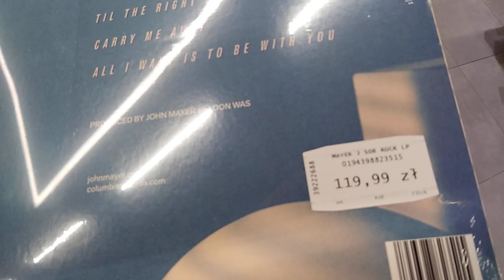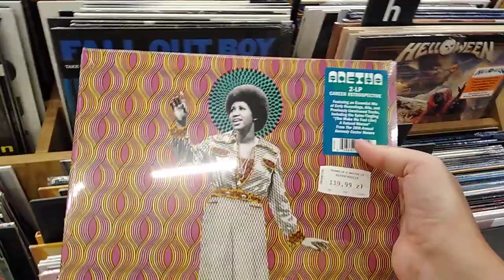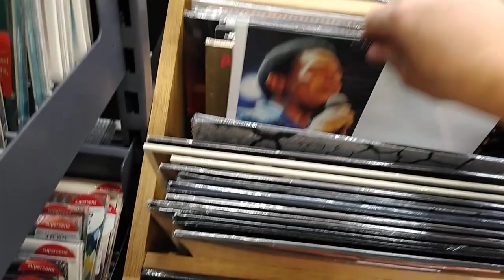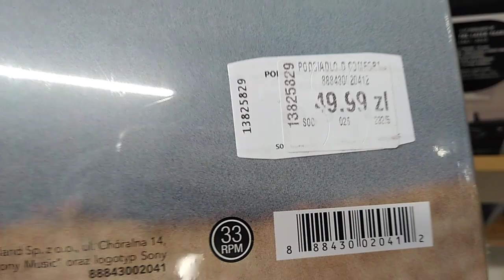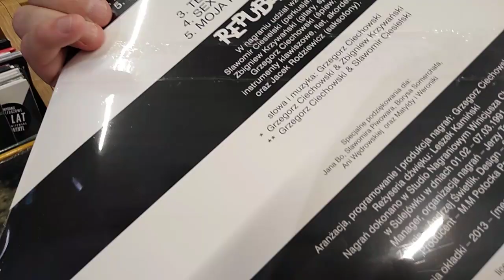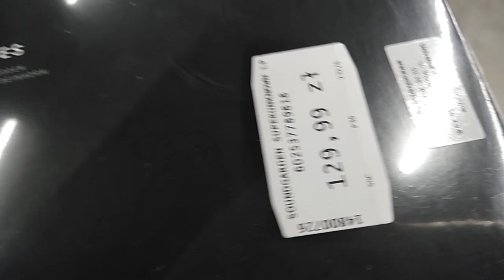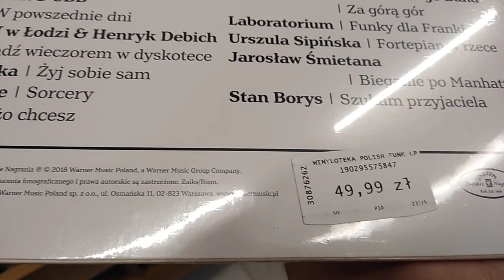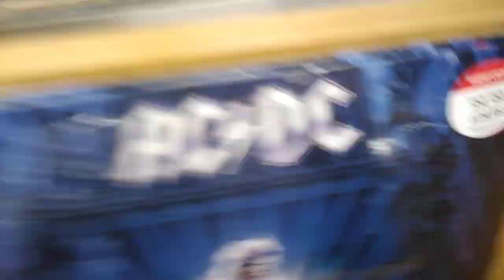Jak Empik sprzedaje winyle ? Część 3